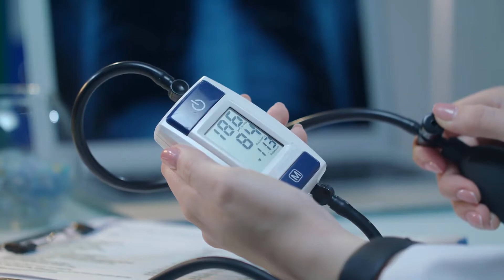Kako održavati zdravo srce